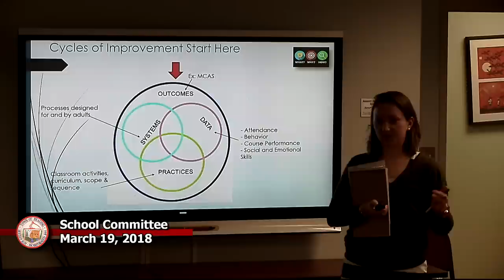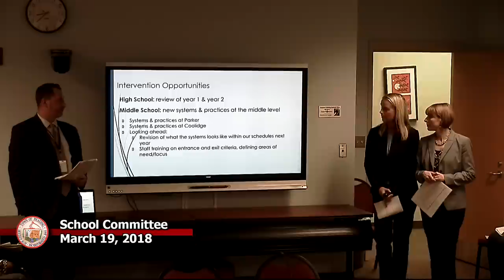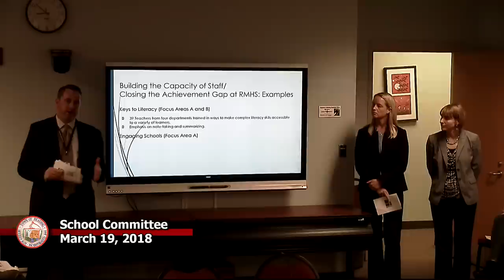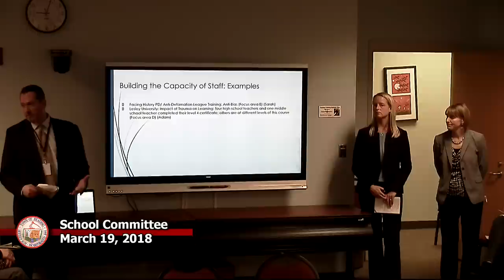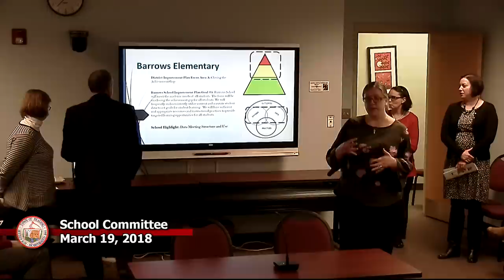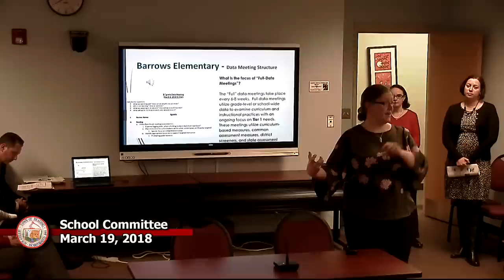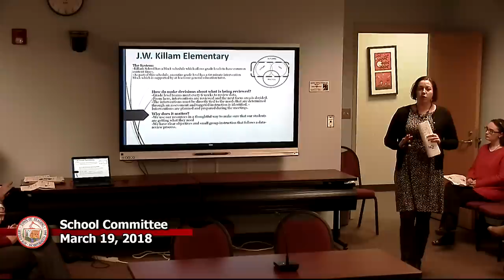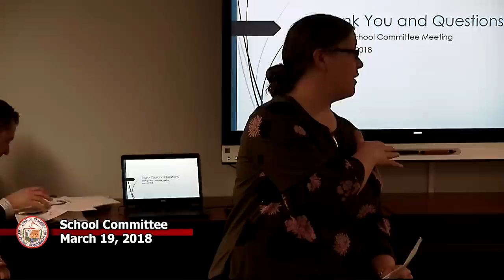School Committee 3-19-2018